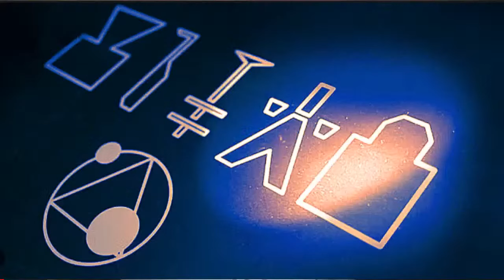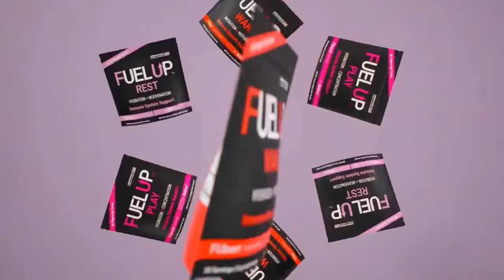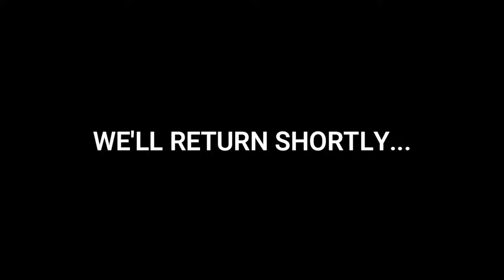Interview of John Burroughs/The Rendlesham Forest Incident at 9pm ET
Interview of John Burroughs/The Rendlesham Forest Incident

 • NoCopyright Actio...

 • No Copyright Epic...